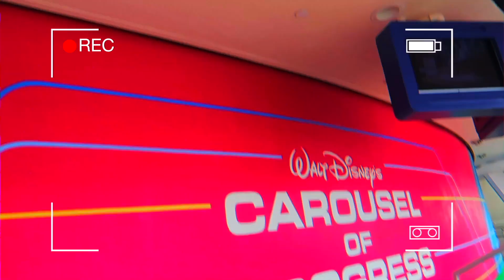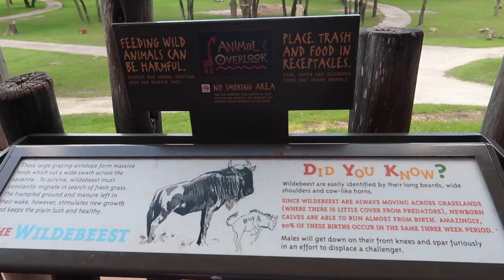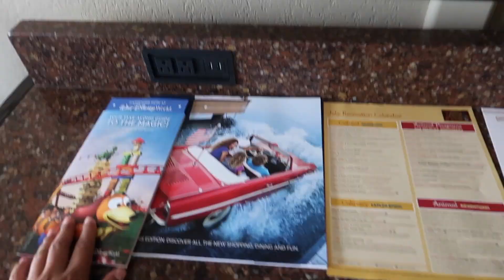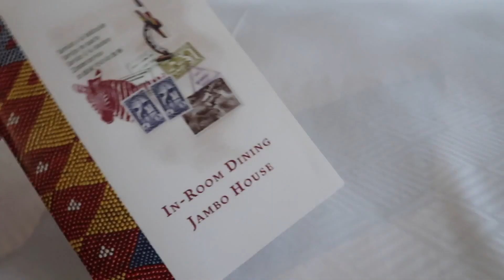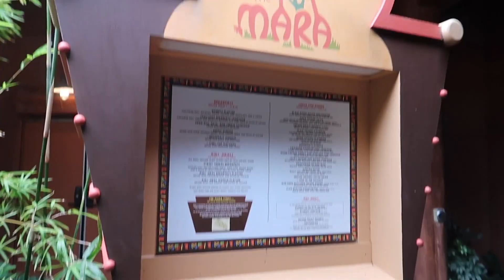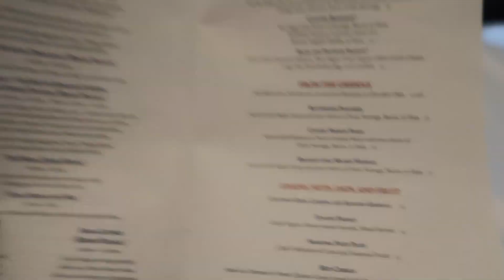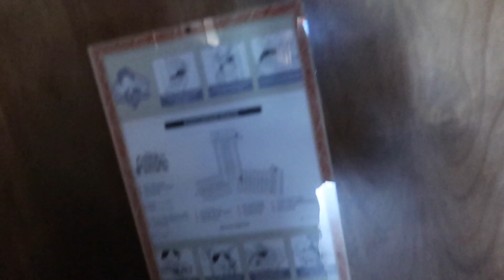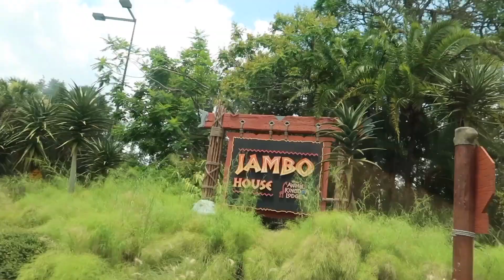STAYCATION AT DISNEY'S ANIMAL KINGDOM LODGE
(Filmed July 6, 2019 & July 7, 2019) Staycation #2 WITH ERIN. Disney's Animal Kingdom Lodge Jambo House -- Savanna View!